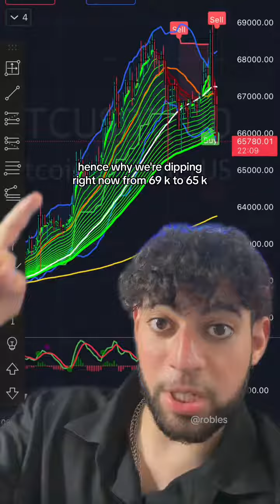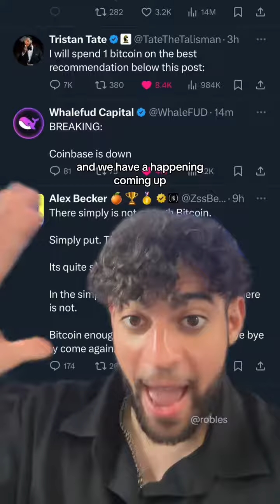5 THINGS YOU MUST KNOW ASAP 😱⏳ crypto wealth cryptocurrency money bitcoin Blockchain . If you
5 THINGS YOU MUST KNOW ASAP 😱⏳ crypto wealth cryptocurrency money bitcoin Blockchain . If you guys want to stay ahead of the game and get access to free ALPHA and expert opinions everyday, make sure to follow and keep notifications on! Trust me, you don’t want to miss out on life changing info. . I made over $100k in airdrops, so can you! Click the “series” button and never miss out again💰📚 . . . Top comments get pinned 📌 . . Bridging the gap between crypto and the cross Prov. 13:11 crypto finance bitcoin cryptocurrency Tech money Blockchain altcoins invest business Investment Income Trade wealth news crypto cryptok finance bitcoin investing wealth money nft nfts ethereum cryptocurrency stocks business entrepreneur cryptos altcoins xrp economy market trading#greenscreen